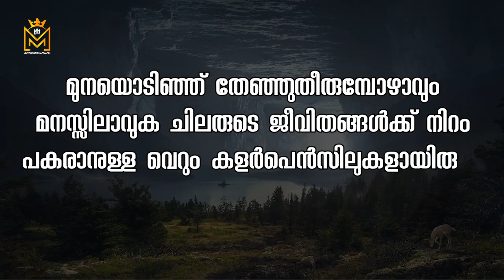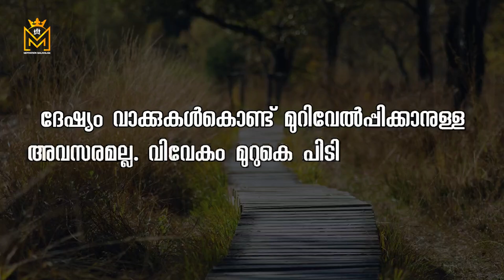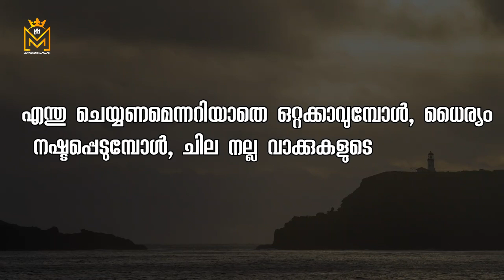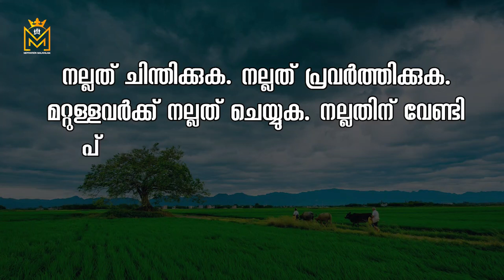Motivational quotes in Malayalam| Buddha Thoughts | Psychology says